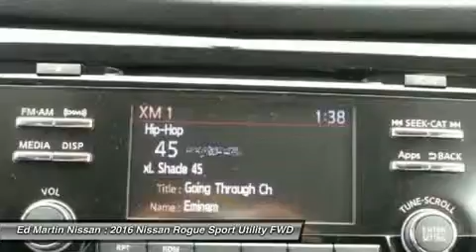2016 Nissan Rogue 1R1376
2016 NISSAN ROGUE Indianapolis, IN
Stock# 1R1376

The Nissan Rogue features a striking front end, muscular arches along the flowing character lines, and aerodynamic wraparound taillights. Rogue serves up a stylish first impression with its signature standard LED Daytime Running Lights. Available class-exclusive LED headlights flow into sculpted, muscular fenders to create an unmistakable presence. Wind tunnel testing developed aerodynamic panels around the rear pillars that sweep the breeze away, and a low aerodynamic underbody, even the muffler gets its own spoiler. The revolutionary results: an impressively quiet ride and a best-in-class MPG. The Rogue's redesigned interior features chrome accents, available leather seats, soft-touch materials, a seamless fit and finish, and an ambience that you just don't find in this class. With room for an object around eight feet long, Rogue gives you possibilities you never knew you had. The clever split-folding 2nd-row seat lets you mix cargo and friends, giving you the option of 70.0 cu. ft. with you and a friend or 39.3 with the whole gang. Need to transport more than 5 people? Not a problem as the Rogue has available 3rd row seating by way of 50/50 split folding seats. The 2.5L 4-cylinder engine maximizes efficiency and performance providing up to 33 MPG Hwy, the best in its class. The PUREDRIVE badge also means that Rogue meets or exceeds the industry-average US Federal CAFE standards for model-year 2016. Available features include the optional NissanConnect system serving up hands-free phone and texting, streaming audio, navigation, and a lot more on a 7-inch color screen, Bose audio, a class-exclusive 4 camera Around View Monitor, Forward Collision Warning system, Lane Departure Warning system, and Dual Zone Climate Control.

[B92] SPLASH GUARDS, [L92] FLOOR MATS & 2-PC CARGO AREA PROTECTOR -inc: 2-pc front and 2-pc 2nd row floor mats, Front Wheel Drive, Power Steering, ABS, 4-Wheel Disc Brakes, Brake Assist.
Lease special available!.